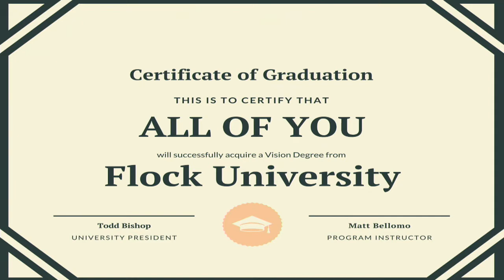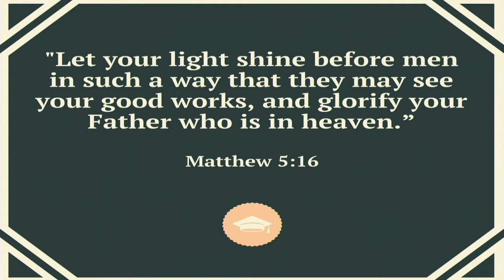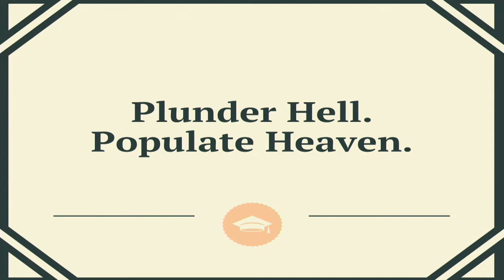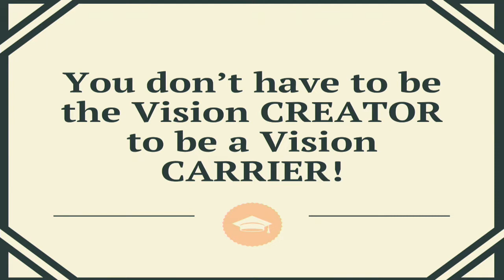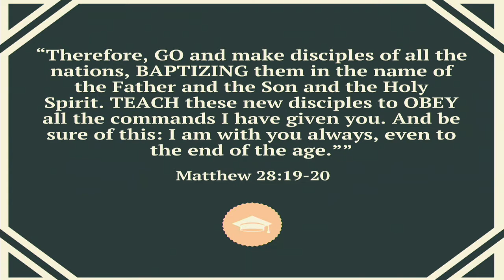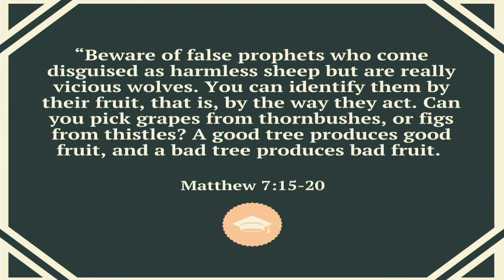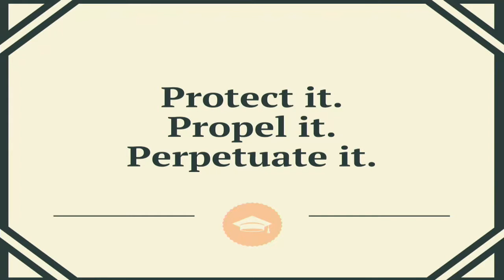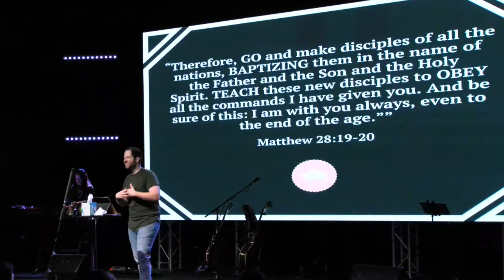FLOCK UNIVERSITY | Pastor Matt Bellomo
In this sermon learn how to Protect! Propel! and Perpetuate the vision God has gave you.

If this message of hope inspired you or if you wish to stay in touch with our church, fill out our ONLINE CONNECTION CARD

Consider partnering with us financially to allow us to continue spreading hope the world by giving

Listen to sermons at work or on the go with our podcast series: